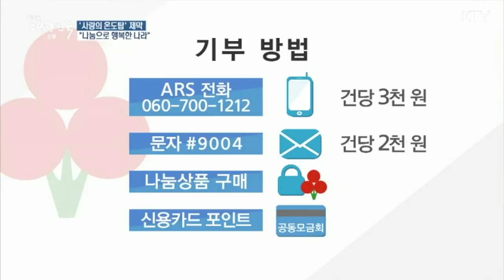사랑의 온도탑 전국에서 모금활동 시작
사랑의 온도탑이 서울 광화문 광장을 비롯해 전국 17개 시도에서 세워져 모금 활동이 시작됐습니다.올해 목표액은 3천994억 원 입니다.
어려운 이웃을 위한 온정으로 100도를 넘긴 온도탑을 보는 따뜻한 겨울을 기대해봅니다.